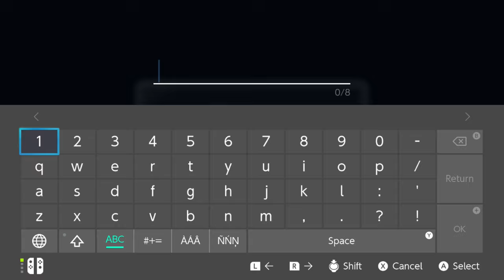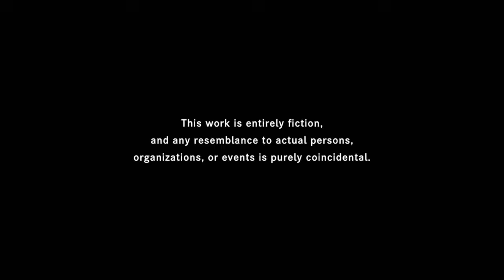The Hokkaido Serial Murder Case: The Okhotsk Disappearance - Nintendo Switch gameplay part 1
Playthrough of Yuji Horii's remastered mystery adventure, The Hokkaido Serial Murder Case: The Okhotsk Disappearance ~Memories in Ice, Tearful Figurine~ for Nintendo Switch!

Title: The Hokkaido Serial Murder Case: The Okhotsk Disappearance ~Memories in Ice, Tearful Figurine~
Platform: Nintendo Switch, Steam

Also known as 北海道連鎖殺人 オホーツクに消ゆ ～追憶の流氷・涙のニポポ人形～ (Hokkaido Rensa Satsujin: Ohotsuku ni Kiyu - Tsuioku no Ryuuhyou / Namida no Nipopo Ningyou)

｢Timestamps｣
00:00:00 🚀 Game Launch / Title Screen / Name Entry
00:03:50 🎮 Game Start
00:08:04 ⚓ Harumi Pier, Tokyo, 1987
00:19:08 🌆 Takadanobaba
00:21:29 🍸 Le Blanc Exterior
00:24:59 🍸 Le Blanc Interior
00:33:12 🛏️ Takada Inn
00:41:00 🛬 Kushiro, Hokkaido
00:48:45 👵🏻 Midorigaoka
00:53:47 🐕 Abashiri
00:56:20 👩🏻‍💼 Kitahama
01:00:45 🏖️ Kitahama Beach
01:10:24 🍺 Sapporo
01:13:17 ♨️ Koropokkuri
01:18:49 🐕 Abashiri (police radio)
01:20:51 ⚓ Abashiri Harbor
01:27:01 🚶🏻 Asking around about murder victims
01:32:17 ⚓ Abashiri Harbor (Tatsuo Sakaguchi)
01:38:09 🏞️ Lake Mashu